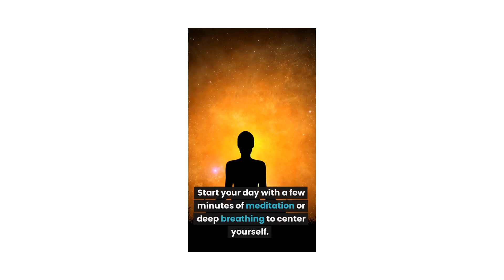Quick daily self care routines for busy professionals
In this video, we'll share some quick and easy self-care routines that busy professionals can incorporate into their daily lives. From simple stretches to calming aromatherapy, we'll cover a variety of practices that can help you reduce stress, increase productivity, and prioritize your well-being. Whether you're a student, entrepreneur, or working professional, these self-care routines can help you feel more energized and centered throughout the day. So take a few minutes for yourself and join us in this self-care journey.